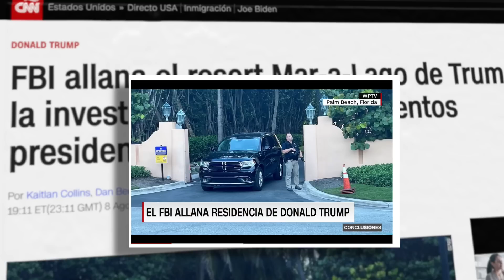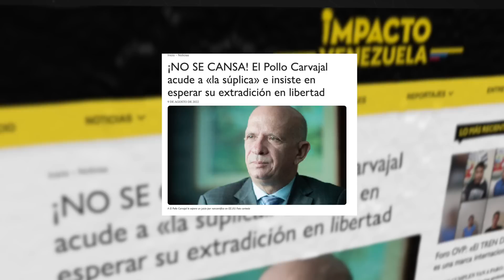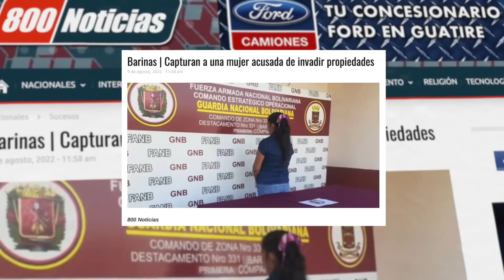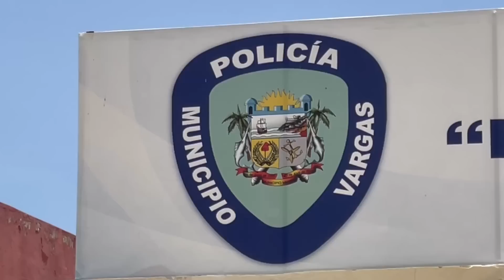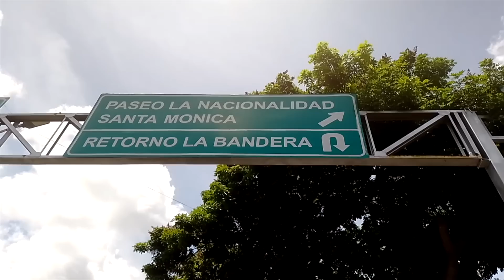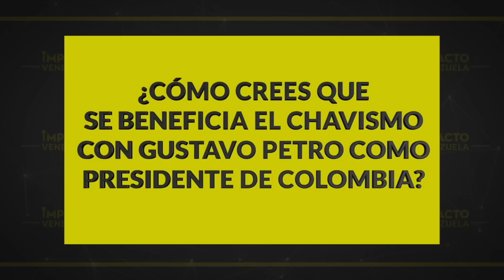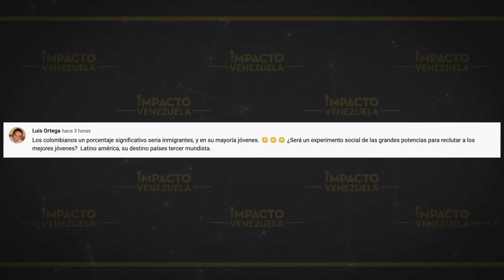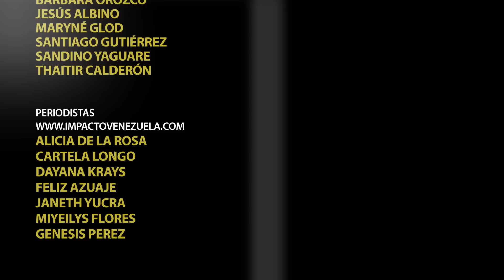🇻🇪DESCARTADO POR AHORA: Petro no se reunirá con maduro. Noticias en vivo.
✓ Petro aún está en proceso reabrir frontera con venezuela.

✓ “ESTÁN URGIDOS” Chavismo pide apoyo a movimientos sociales de Argentina para recuperar el avión retenido.

✓ “HECATOMBE ECONÓMICA” Sectores productivos del eje limítrofe colombo venezolano reportan pérdidas incalculables e irreversibles.

✓ Detectan en Maturín una red de trata de personas. Las víctimas en su mayoría menores de edad, eran llevadas a Perú para su explotación sexual.

✓ ZONA ROJA. Aumentan los delitos en el terminal de pasajeros La Bandera.